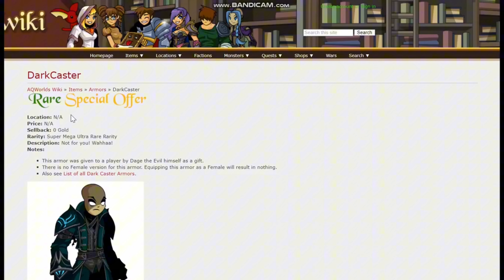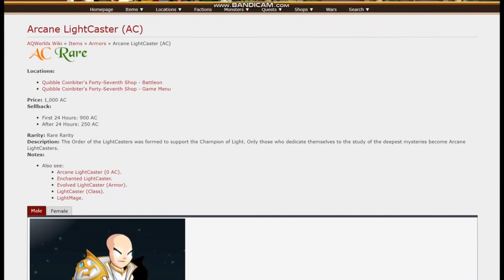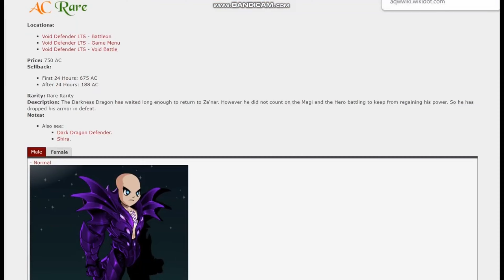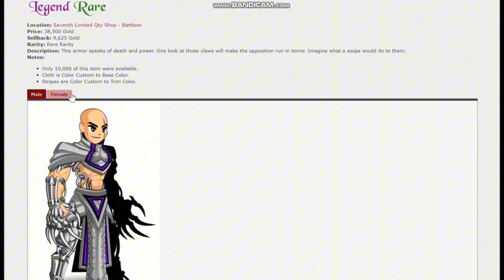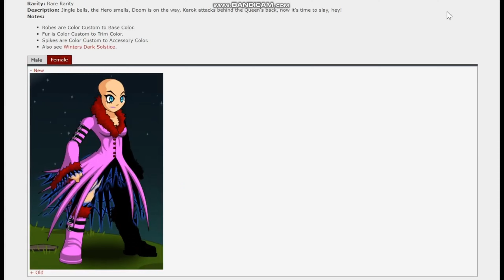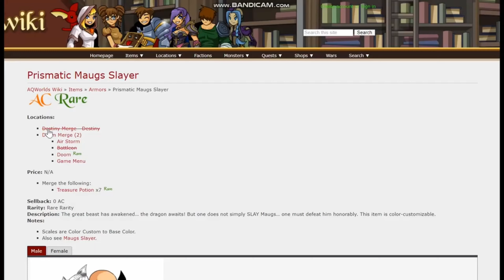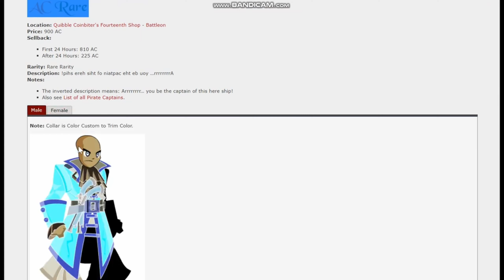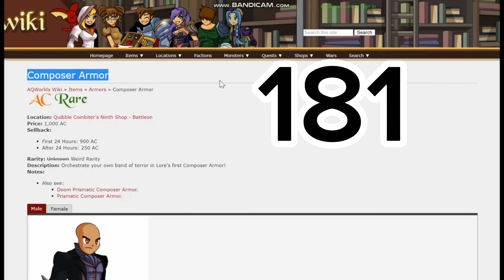aqw 188 item rare to get ( fast review pose vid for items)